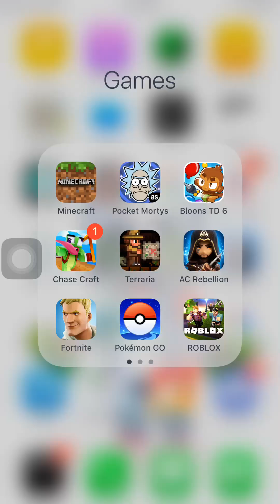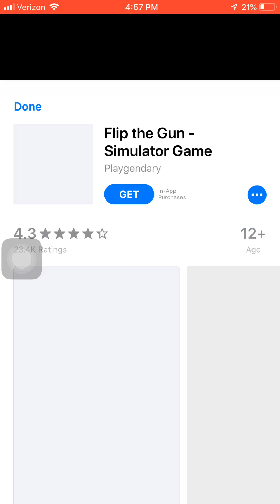Playing PewDiePie‘s game on mobile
Sorry that I did not make a video yesterday to Busy